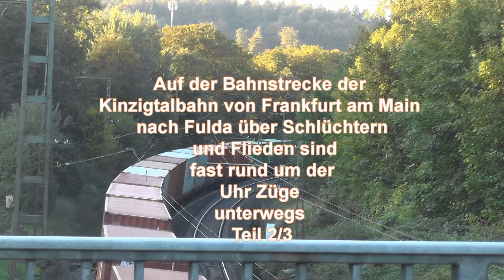Züge auf der Kinzigtalbahn Ende September 2015 im Bahnhofs Bereich in Schlüchtern mit vielen Zügen u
Züge auf der Kinzigtalbahn Ende September 2015 im Bahnhofs Bereich in Schlüchtern mit vielen Zügen